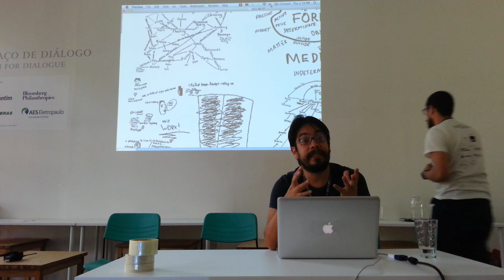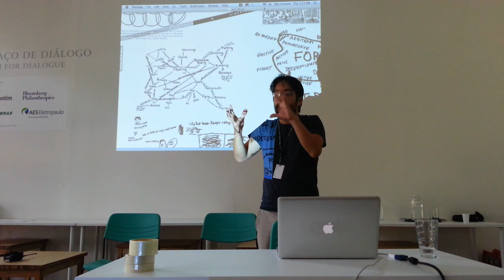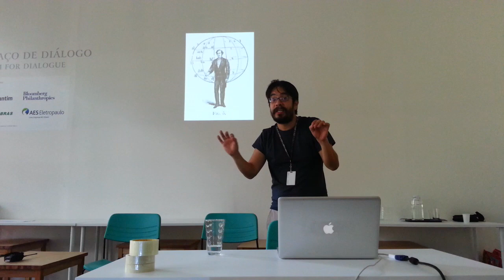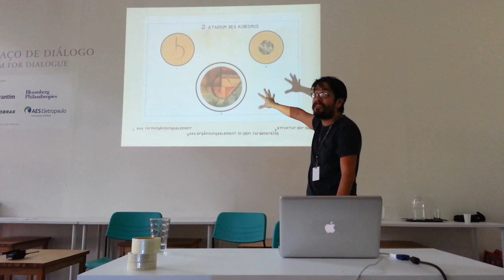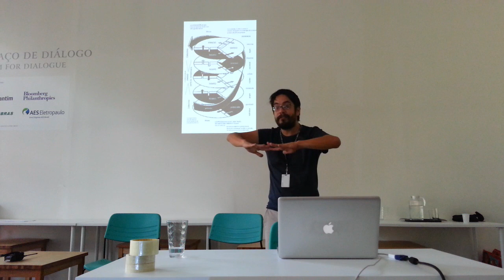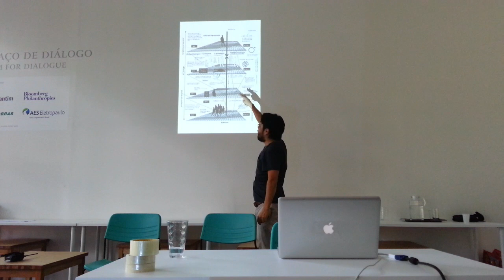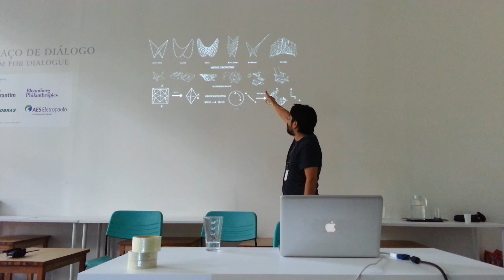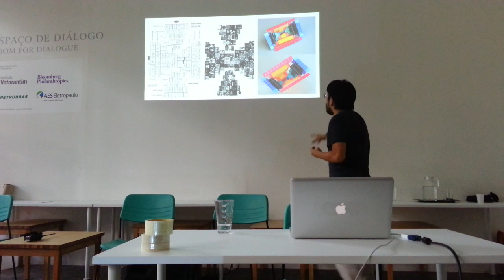Cartographies of Power Session I Eric Beltran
This video is about Cartographies of Power Session-1 Eric Beltran